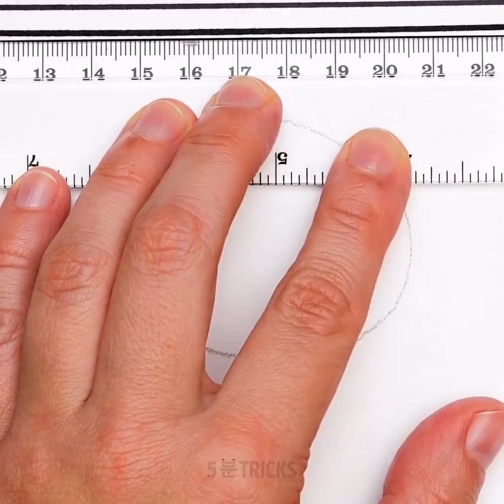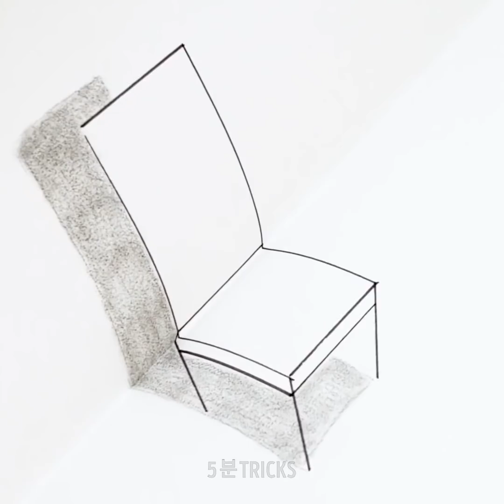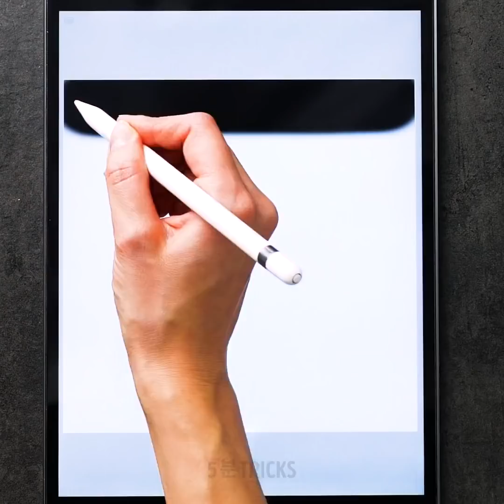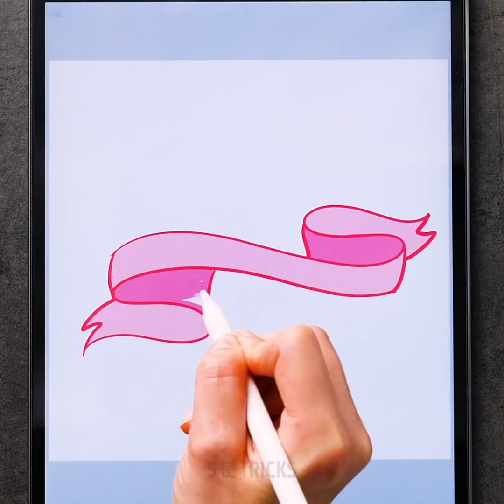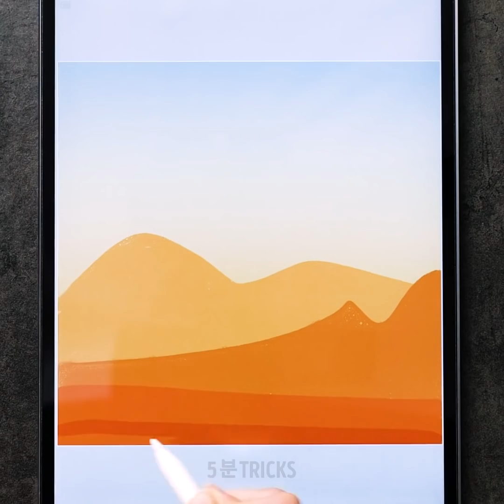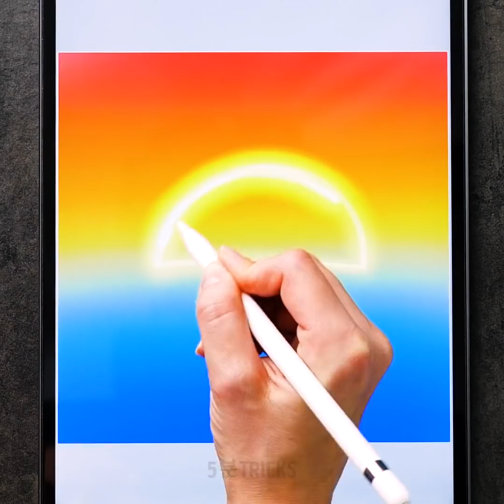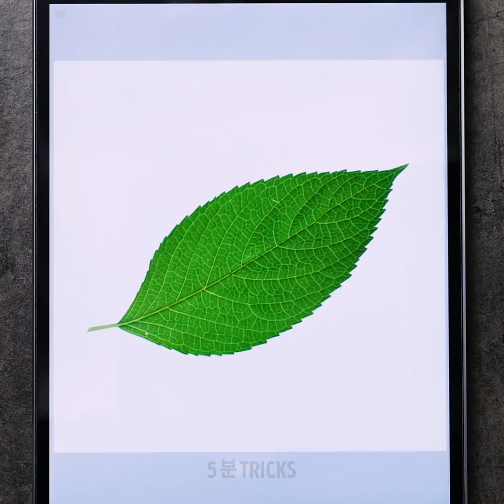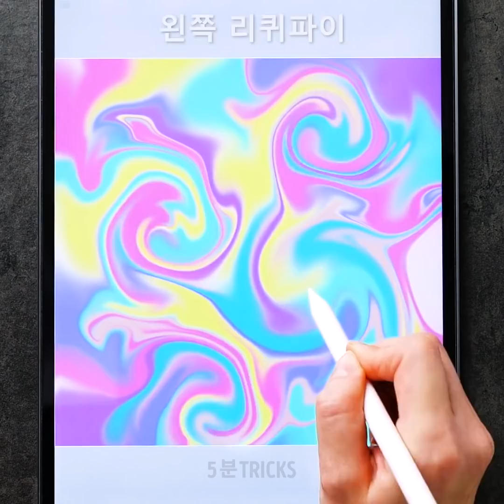여러분이 확실히 놀랄 3D 아트 팁과 트릭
대단한 3D 착시효과

혹시 그림 그리는 것이 스트레스를 줄이는데에 가장 탁월한 방법이라는 걸 알고 있나요? 그림은 마음을 편안하게 해주는 멋진 취미 생활이에요. 영상을 통해 여러분이 좋아할 특이한 그림 아이디어를 모아봤어요! 3D 그림 착시는 멋지고 따라하기도 쉬워요. 이 멋진 아트 프로젝트로 친구들을 놀라게 해보세요! 또 하나의 컬렉션 아이디어는 그래픽 태블릿을 이용해 그림을 그리는 거예요. 이 프로젝트는 초보자와 프로 모두를 위해 좋아요. 아름다운 산과 여러가지 패턴, 석양, 나뭇잎 등을 그려보세요!
멋진 표백 펜을 이용해 진짜 멋진 그림을 그릴 수도 있어요! 하이라이터의 심을 떼어낸 쥐 그릇에 넣고 표백제를 따라주세요. 색이 다 없어질 때까지 기다리세요. 이제 심을 다시 하이라이터에 넣은 뒤 마음 가는대로 상상력을 표현하세요.
여기 따라하기 쉬운 멋진 공에 프로젝트도 있어요. 친구들을 위해 알록달록한 DIY 머그를 만들어보세요. 집에 있는 지루하고 재미없는 머그 잔을 이용해보세요. 간단한 튜토리얼이 있어요: 종이에 여러분이 원하는 디자인을 마커로 그리세요. 종이를 뒤집어서 라인을 따라 연필로 그려주세요. 연필로 된 부분을 머그에 대고 테이프로 붙여주세요. 이제 펜을 이용해 선 따라 그려준 후 종이만 빼내세요. 이제 머그에 스케치가 옮겨졌어요. 마커를 이용해 다시 선을 그리면 완성입니다.

타임스탬프:
00:09 3D 그림 아이디어
05:53 디지털 페인팅
12:23 DIY 블리치 펜
14:22 DIY 알록달록 머그 잔